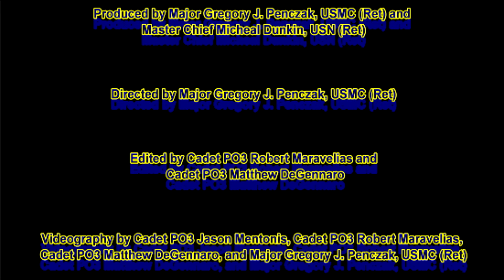The Making of a Colts Neck High School NJROTC Cadet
The training for PT, drill, and academics that the cadets have come in early each morning for.  The hard work paid off by getting 5th in the nation!